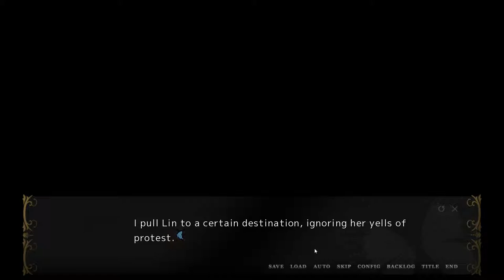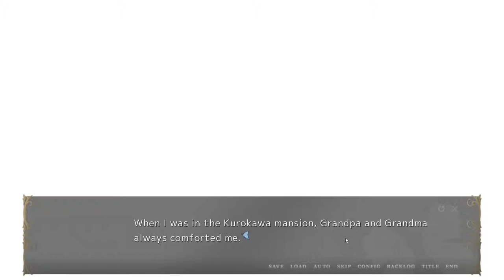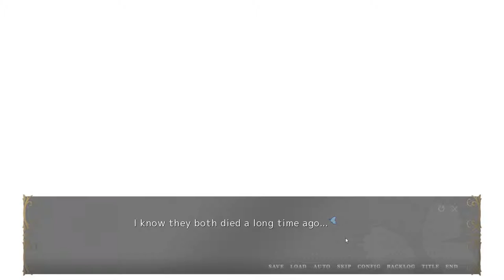Christmas Special: WAS - The Hourglass of Lepidoptera Playthrough part 11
In this new steam visual novel we play as a 16 year old boy that comes from a wealthy family, but one day mysteriously loses everything... :'(